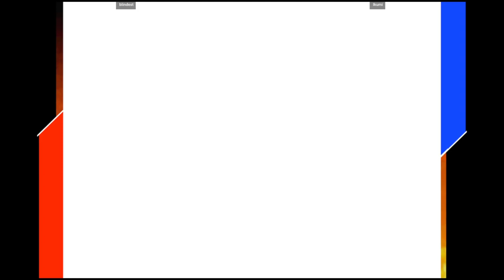CVS2 | blindest VS Ikumi | 🇫🇷🇫🇷 Fightcade Flycast